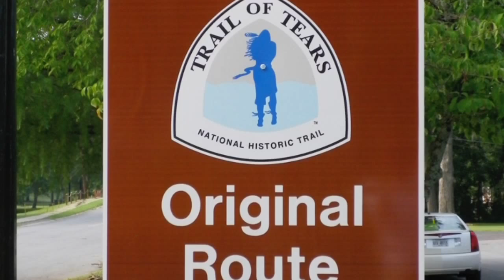Trail of Tears By Kimberly, Delaney And Paloma